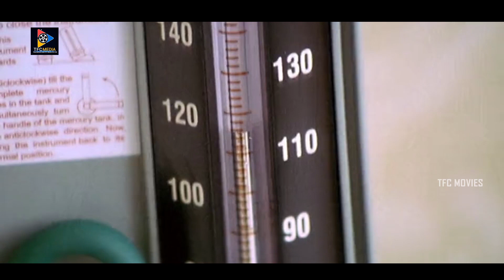Sivaji Latest Movie Blockbuster Scenes | Comedy Scenes | Fun Scenes | TFC Movies